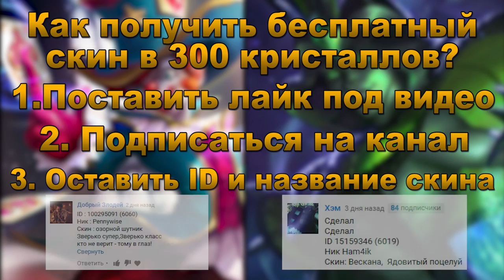Дигги новый скин Почтальон!+краткий обзор скиллов! | New Skin Digger - Pigeoneer! Mobile Legends